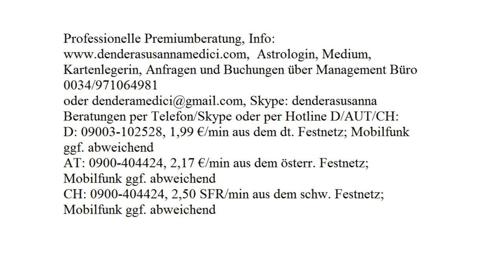Tägliche Glücksenergie: 26.08.2017